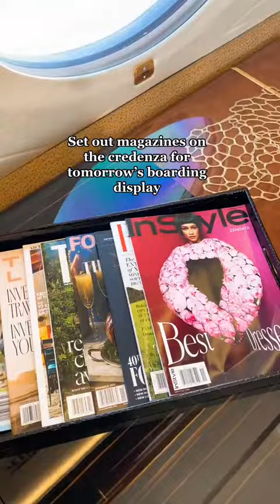Empty leg check